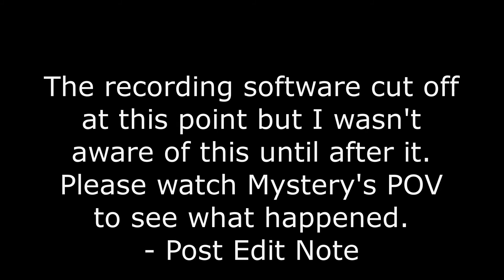🧊 Iceolation 🧊 Episode 8 🧊 Another Piece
Welcome to Iceolation, a freezing ctm map designed by Vechs in 1.12.2! Mystery_EX and I will attempt to tackle this ctm from the beginning to the end somehow surviving with the antics that a ctm will bring to the table. Keep an eye out for new episodes twice a week and if you enjoyed these follow the playlist link at the end of the video!

Created with Movavi Video Editor 2020